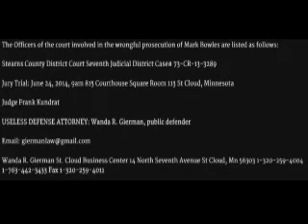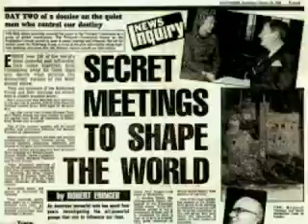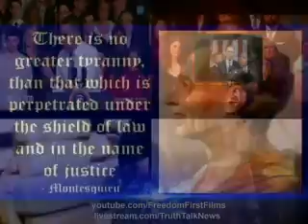VETERAN MARK BOWLES DENIED RIGHTS IN JUDICIAL CORRUPTION COVER-UP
This is the story of Mark Bowles, a U.S. Military Veteran.
Mark suffers from epilepsy and PTSD.  He is being targeted and persecuted by blatantly corrupt medical, prison and judicial officials, who nearly killed him on several occasions, including an intentional overdose of medically administered drugs.

Hospital officials allege that Mark (who was hospitalized with a brain injury and on high doses of phenobarbitol and other drugs) had an epileptic seizure that resulted in the injury of one of the medical staff.

Mark Bowles was incoherant when he was arrested and charged with assault.  The prosecutor offered a plea deal of 33 months which Mark turned down, as he well should.  He is an innocent man..   An innocent man now facing 99 months in prison.

Even his own lawyer appears to be working for the prosecution.

As startling as this all sounds, and despite great effort, the mainstream media has refused to cover this story, even FOX NEWS, who supposedly supports Veteran's rights issues.   What is with that?

Mark's mother Diana Sprouse begged officials at St. Cloud Hospital to allow her to stay with her son in his room, warning Mark hospital officials that Mark's seizures could become violent.  They disregarded Diana's warnings and dismissed her.

The next morning Diane learned that Mark would be arrested for attempting to assault medical personnel during a seizure crisis and that police were on the way.  Mark was transported to jail in a wheel chair and was charged with assault despite being under the influence of many hospital administered drugs, having epilepsy and a brain injury.

An epileptic, brain injured Veteran suffering from PTSD in an incoherant state as a result of hospital administered drugs, psychological torment from jailhouse beatings, attempted rape and being tazered and maced is now facing 99 months in prison for assault?    Something is very rotten in Denmark.

Although Mark uses a wheel chair now, he has started recovery. He had to relearn reading and writing, feeding himself, and dressing. Sometimes he is absolutely silent for days, and other days he is able to speak.

If you would like to help Mark Bowles obtain appropriate and competent legal representation please contact Diana Sprouse

PLEASE HELP MARK AND DIANA!
Time is of the essence!  Mark's jury trial is this Tuesday, June 24, 2014, 9am 815 Courthouse Square Room 113 St Cloud, Minnesota at the Stearns County District Court Seventh Judicial District. Case# 73-CR-13-3289   Judge Frank Kundrat

Watch TRUTH TALK NEWS LIVE
"Where news the mainstream media ignores is the top story!"